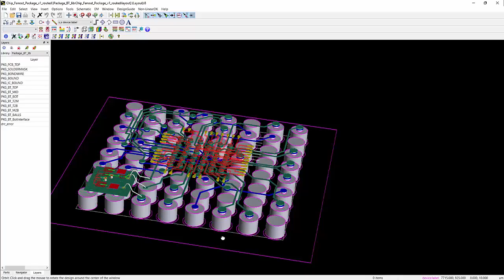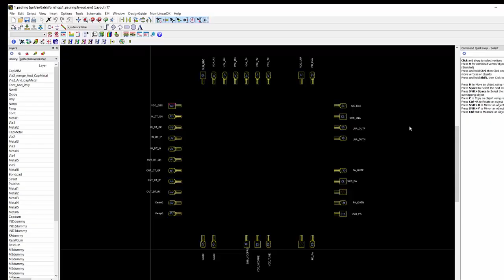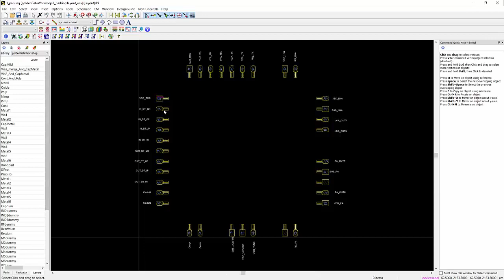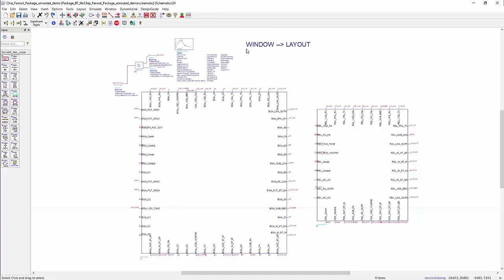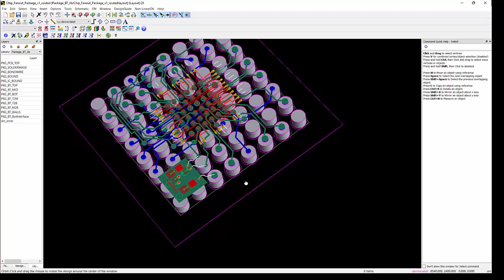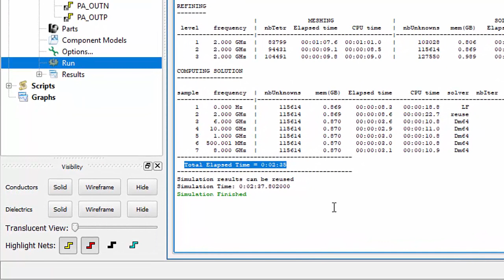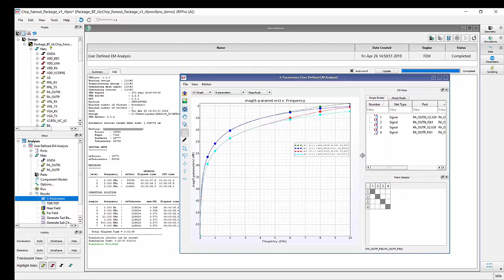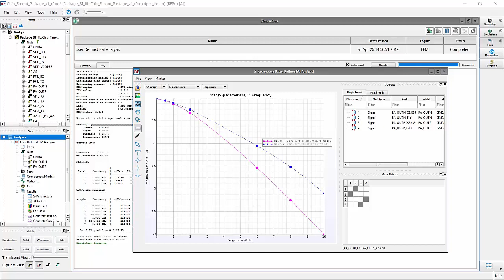Fan-Out Wafer-Level Packaging (FOWLP) Module Design and Analysis in ADS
This video shows how to extract any critical paths or Nets in your design and have RFPro quickly and efficiently analyze them with EM-circuit co-simulation and without having to do any layout modification or cookie cutting.